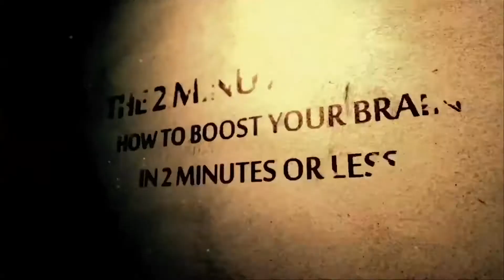TwoMinuteGenius - Dr. Atkins' Diet Revolution, Book Review - Best Memory Vitamins, Excelerol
Robert C. Atkins, M.D., was the founder and Executive Medical Director of The Atkins Center for Complementary Medicine in New York City. His groundbreaking weight loss book, Diet Revolution, was the first major work to prescribe a low-carbohydrate diet. The revised and updated Dr. Atkins' New Diet Revolution spent more than six years on the New York Times bestseller list.